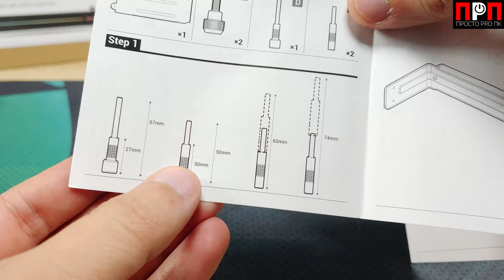Универсальный держатель для видеокарты - Deepcool ST500 ARGB. С ним вес видеокарты не проблема.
Приехала ко мне, как говорится с пылу с жару, новинка от компании Deepcool - универсальный держатель для видеокарт ST500 ARGB. В этом видео посмотрим на этот стильный и весьма нужный прибамбас, а также разберёмся с его устройством.

★ Карта Приват (Украина): 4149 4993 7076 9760